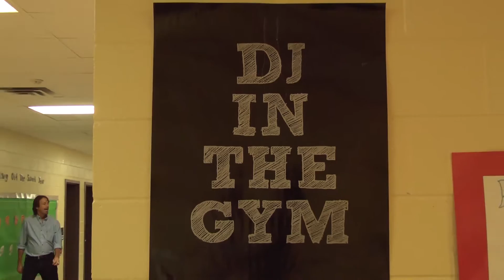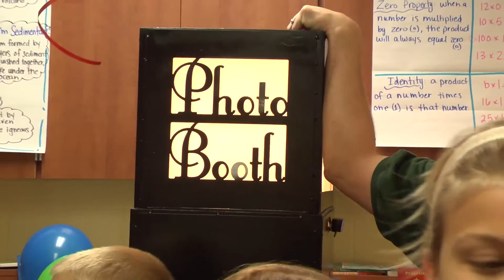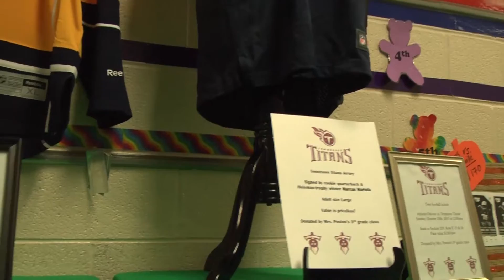Scales & Lipscomb Fall Festivals 2015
Scales InvestFest   9.26.15: Edited by Kira Lee
Lipscomb FallFest 10.2.15:  Edited by Katie Hart

Taped & Produced by Brentwood High TV & Film students